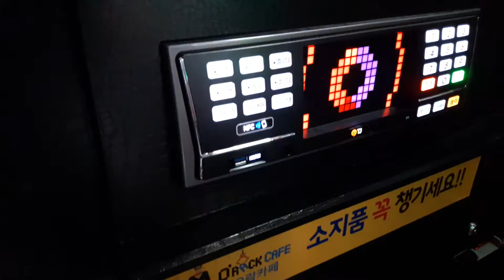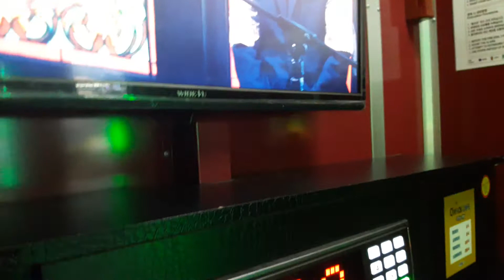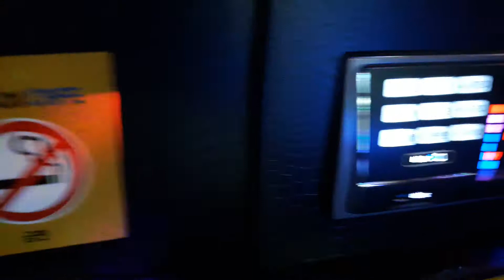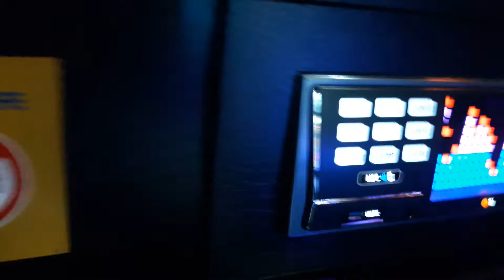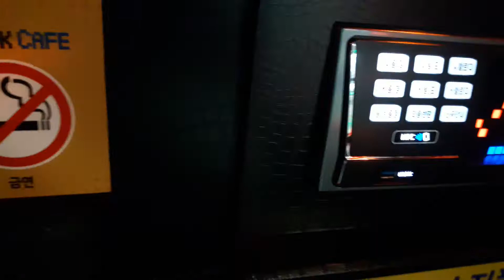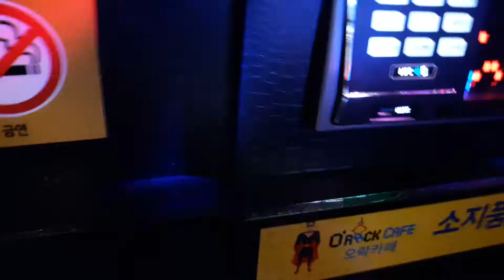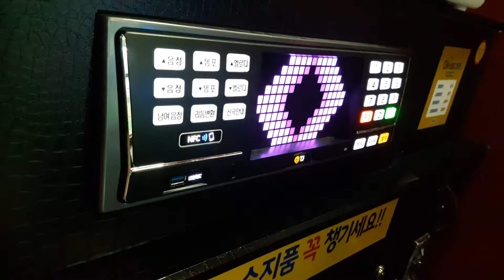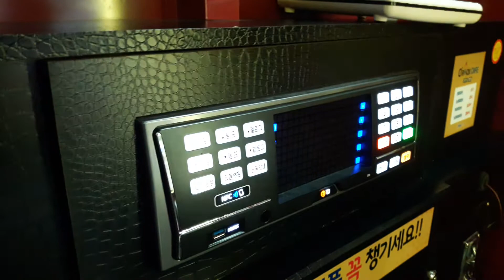스파키민이 부른 One Day(먼데이키즈)(열번째)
아홉번째 영상